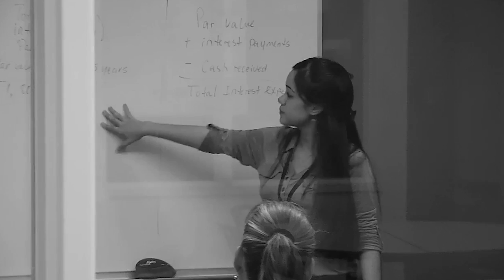Broward College | Pathways Video